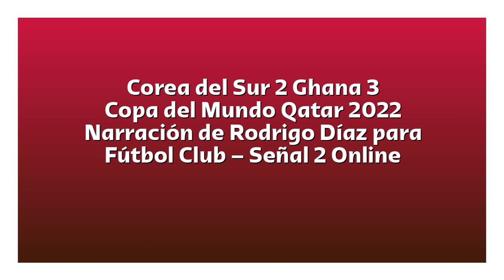Corea del Sur 2 Ghana 3 - Copa del Mundo 2022 (por Rodrigo Díaz)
Los goles del partido, por Rodrigo Díaz y Sofía Mora para Fútbol Club Señal 2 ONline.